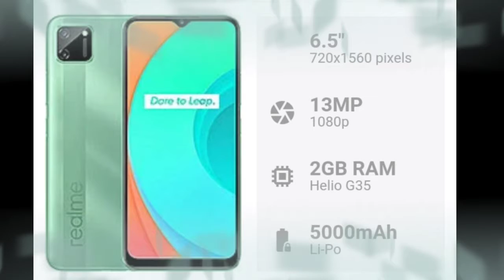Realme C11 | Low Budget Realme C11 | රුපියල් 20000 ට අඩු Realme C11 | Realme price in Sri Lanka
Hi Everyone! ආයුබෝවන්. ඔබ සැම tech බන්ටි Youtube Channel එකට සාදරයෙන් පිළිගන්නවා.

This video covers price and specifications of following Realme mobile phone available in Sri Lanka

Realme Phones Price List
ALL Realme Phones OFFICIAL PRICE , PRICE CUT and List In 2020
What are the best budget-friendly smartphones in 2020
Realme Mobile Price in Sri Lanka sinhala new 2020
Realme phone price in sri lanka 2020

For more future updates on launch, review or Huawei phones prices in Sri Lanka.
Sinhala TECH Show by tech බන්ටි

If you need this content to be changed in any format, including corrections for the description, or to remove this from the channel (If you are the copyright holder), please contact us via the channel messaging feature in about section or e-mail We'll get back to you asap to make sure everything is resolved. Thanks!

තාක්ෂණික මෙන්ම අධ්‍යාපනික වීඩියෝ ගොඩක් මම මගේ you tube නාලිකාවේ සිදු කරනවා .